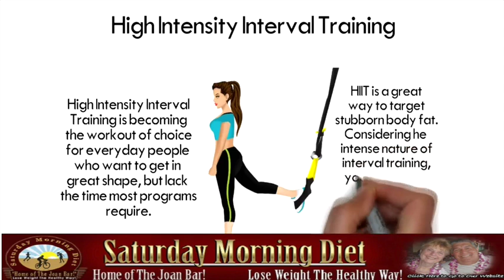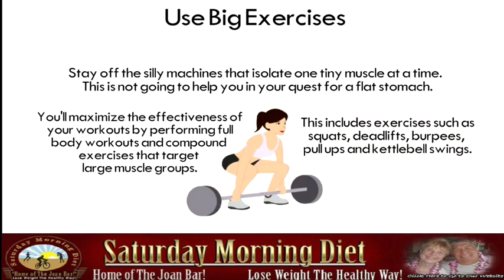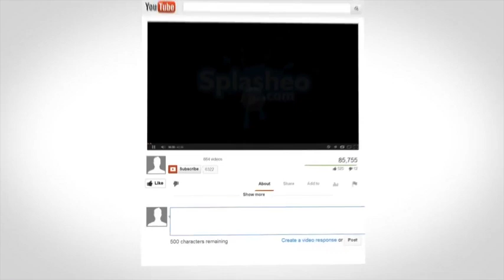How To Get The Most Out Of Your Exercises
How To Get The Most Out  Of Your Exercises- in this video tutorial we share with you how you can use your time to get the most out our exercise routines.